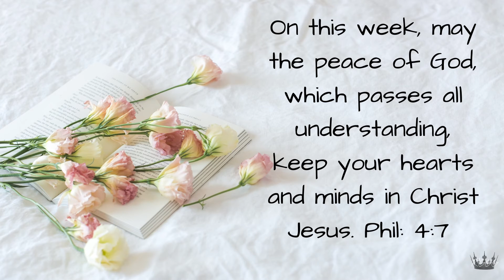"THE LORD IS MY SHEPHERD"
Here's a small snippet of this song written and produced by Belinda A. Broadway. May this video bring  comfort and peace to you through scripture. Just know and say that Gods peace is in the air. Shalom!

Song written and produced by Belinda A. Broadway
Belinda A. Broadway own all rights to this song